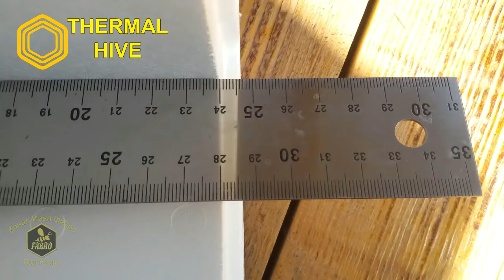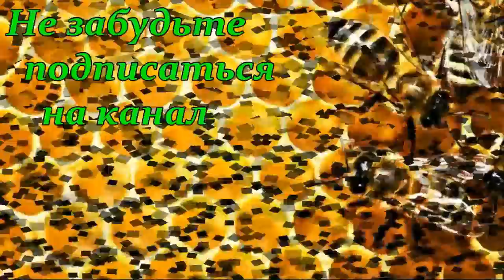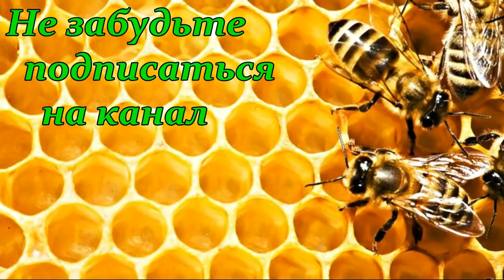Универсальный Улей Нуклеус APIX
Универсальный Улей-Нуклеус APIX на 6 рамок из ППС
Улей на 6 рамок РУТА. Есть возможность поделить на 2 части по 3 рамки.
Улей очень многофункциональный и универсальный.
Можно использовать:
- как нуклеус на 2 маткоместа
- улей для отводков
- улей для зимовки маток в комфортных условиях
- отличная зимовка не больших семей
- стартер для вывода маток
- ловушка для роев
- переносной ящик
- транспортировка отводков
и т.д.